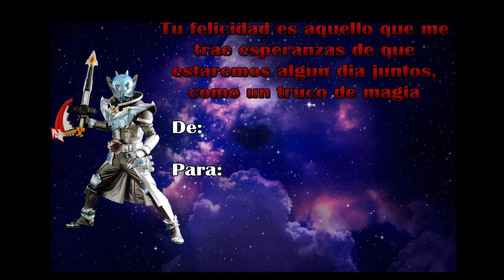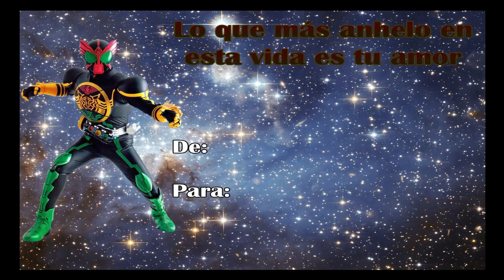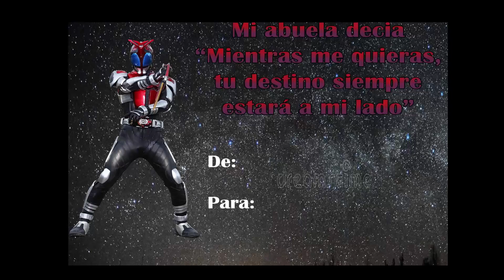Frases Romanticas De Kamen rider